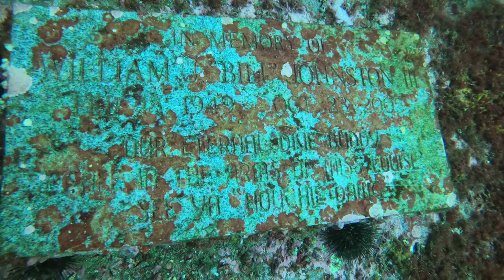Miss Louise - Destin, FL - Emerald Coast Scuba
Stop at the Miss Louise in Destin while en route to the Underwater Museum of Arts in Panama City Beach, FL